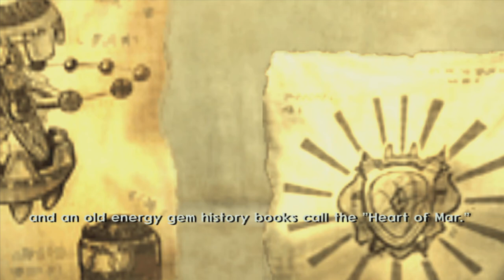Jak II walkthrough